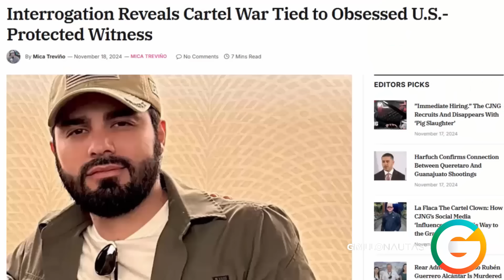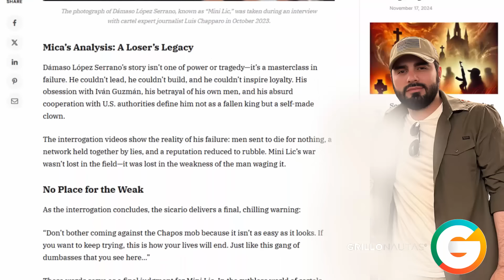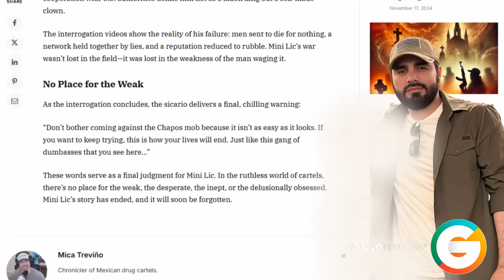Señalan a “El Mini Lic” de participar en confrontación de Los Chapitos vs Los Mayos